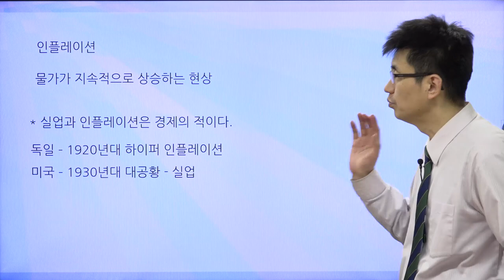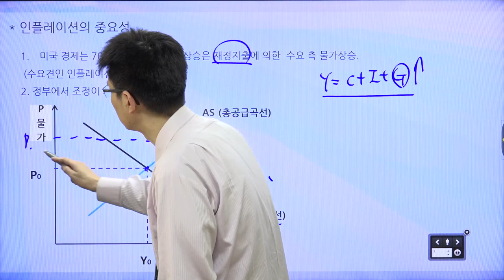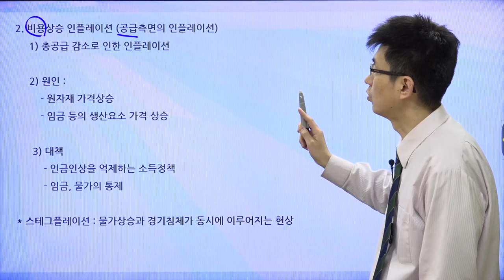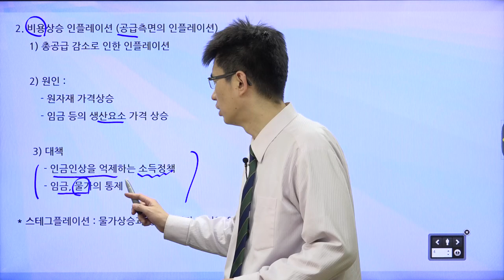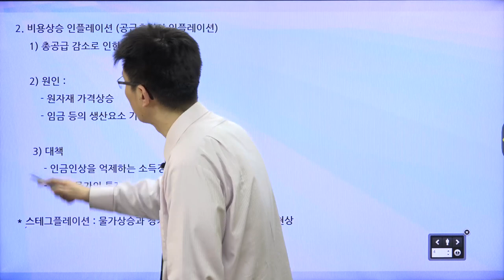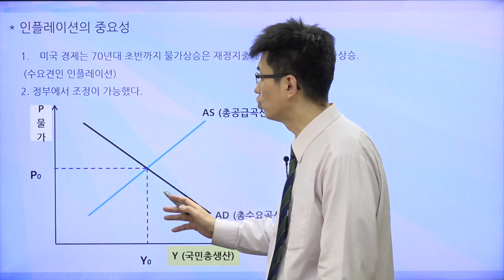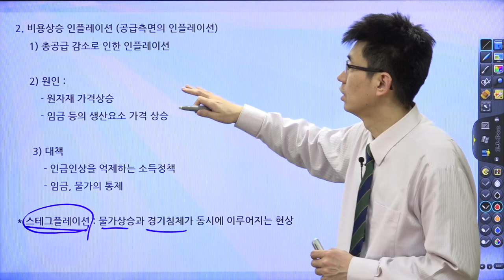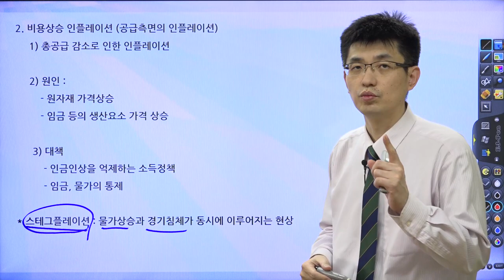[경제기사 읽기 27] 인플레이션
인플레이션의 원인에 대해서 알아보자구요.